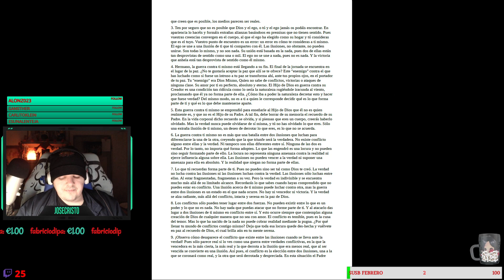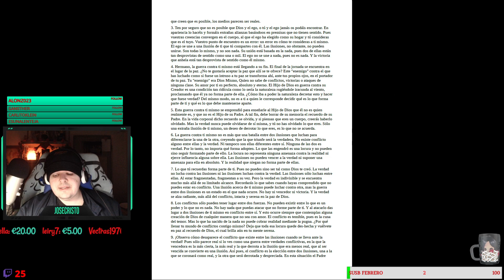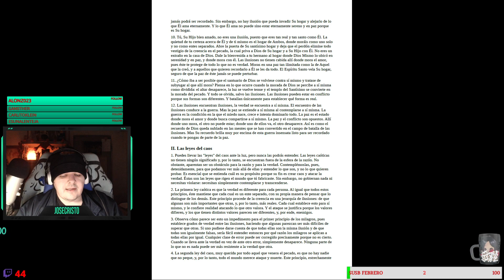UCDM CAP 23 LA GUERRA CONTRA TI MISMO // I. Las creencias irreconciliables